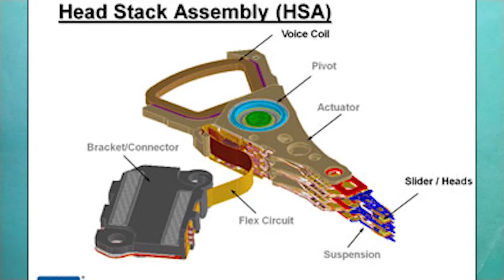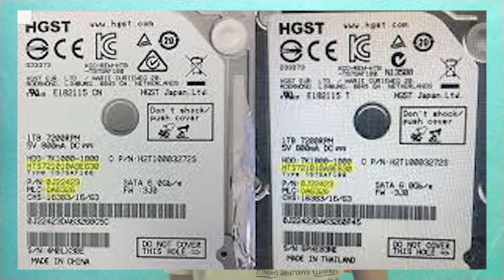How data recovery works explained in tamil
In today's video i speak about how data recovery works and why they cost so much to recover data.